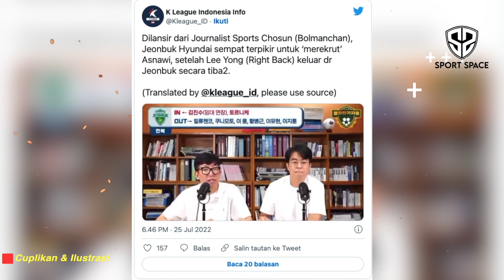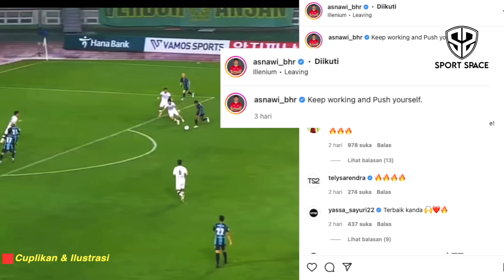K-LEAGUE GEGER! Selangkah Lagi Gabung Jeonbuk Hyundai, Agen Asnawi Beri Pernyataan Mengejutkan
Berita Sepak Bola Terbaru dan Momen Pertandingan Terbaik Akan Kita Sajikan Dalam Video Ini : K-LEAGUE GEGER! Selangkah Lagi Gabung Jeonbuk Hyundai, Agen Asnawi Beri Pernyataan Mengejutkan